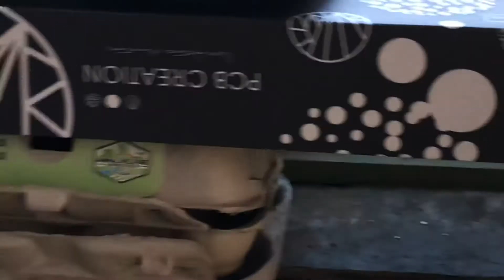Living with Romeo